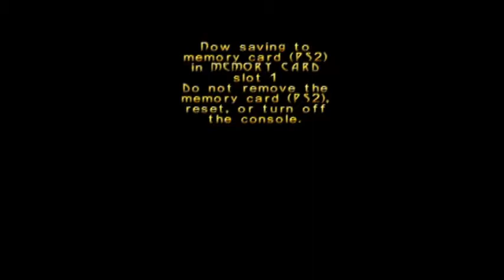Turok Evolution Part 18 - Would You Like Some Barbecue Red Skin?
Matt simply cannot play Turok Evolution good anymore, so Josh simply takes over and FUCKS every Sleg in the building...YEAH!!!

Our Twitter is lonely without you, follow us~ @GamingEnema2sum

Also check out the Facebook Page we got!